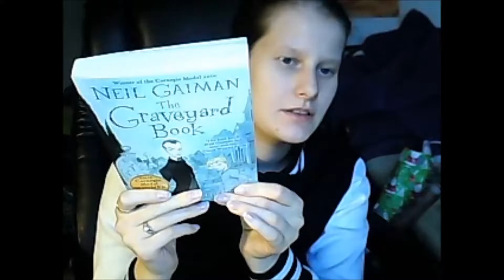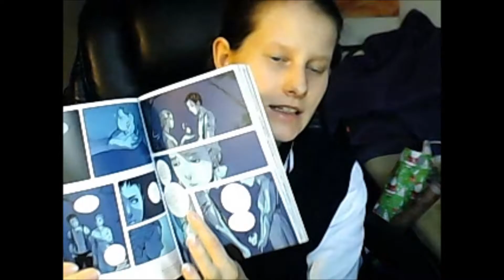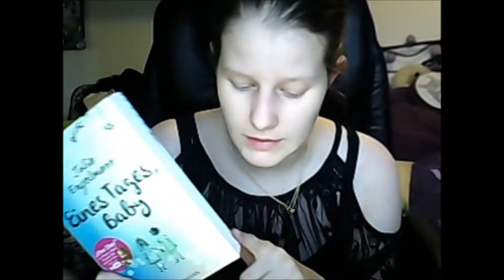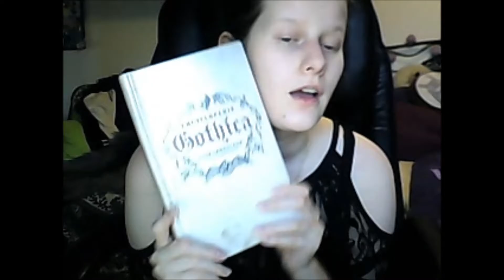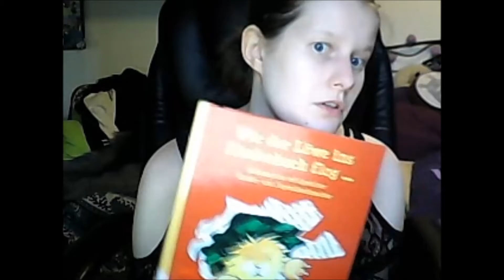[Sendung] Wir besonderen Kinder.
▼Klappentext▼
Hier ein kleiner Comic-Film-Vergleich von die Insel der Besonderen Kinder. u.v.m.

▼Anlagen▼
Thumbnails gestaltet mit Paint und Videoausschnitten
Text und Stimme von KillingRomance.
Genutze Programme: OpenOffice, Audacity, Gimp 2, Picasa, WindowsMovieMaker, Paint, ArtRage